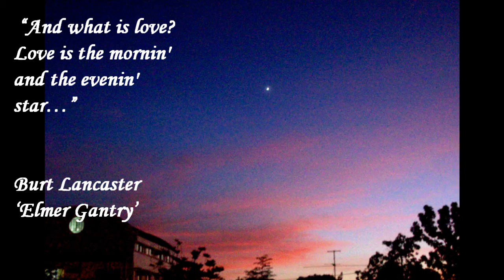JP Mounier - Romantic Way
JP MOUNIER "ROMANTIC WAY"  From the album 'Jipeheme.' No violations or infringements of copyright laws or any other existing laws are intended